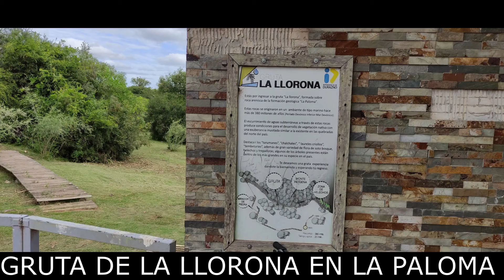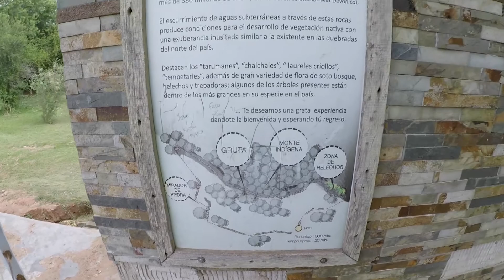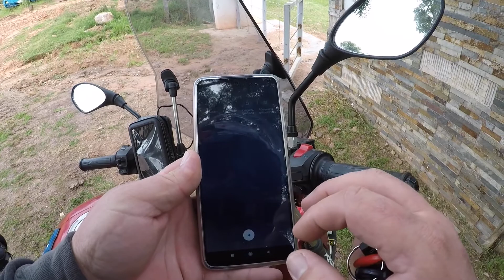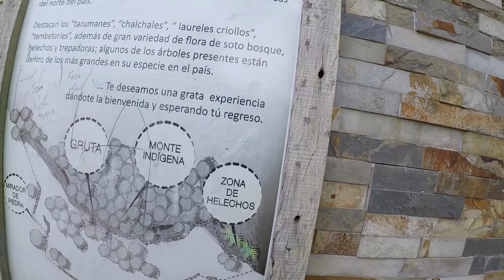GRUTA DE LA LLORONA EN LA PALOMA DURAZNO URUGUAY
GRUTA DE LA LLORONA EN LA PALOMA  DURAZNO.

Junto a la localidad, existe un sitio de interés natural denominado «La Llorona». Esta es una gruta que se mantiene permanentemente húmeda, con abundante vegetación de helechos y culandrillos, y hacia la base de la misma existen médanos de arena media a fina.5​

Otra vertiente de agua de interés natural es la conocida como «El Chorro», con escaso pero constante caudal. Al noroeste de la localidad se ubica también «El Perao», un afloramiento de piedras, arenisca y conglomerados con estructura de canal, donde la erosión ha generado formas abruptas y pequeñas cuevas